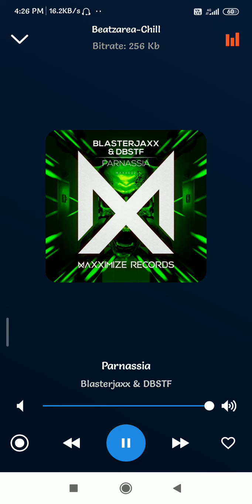NOTHING GONNA BE SAME (1)